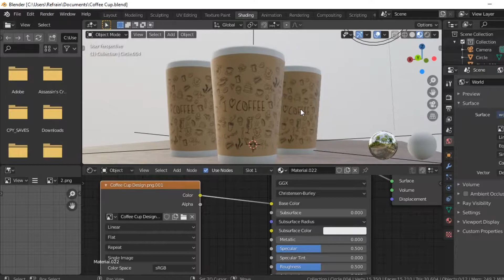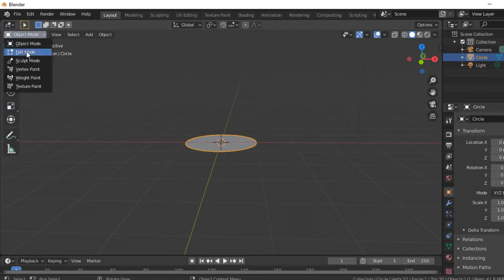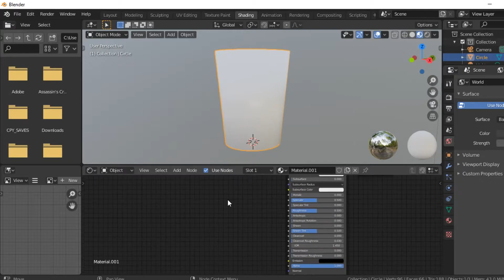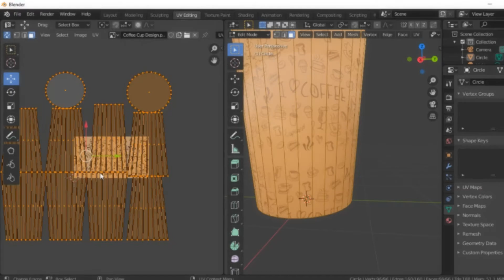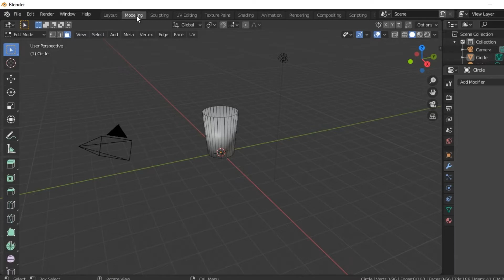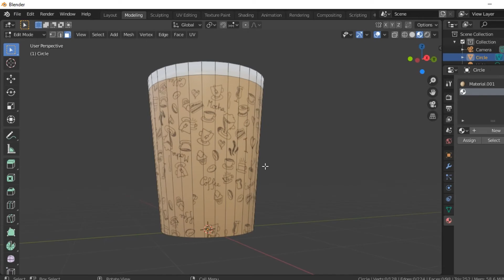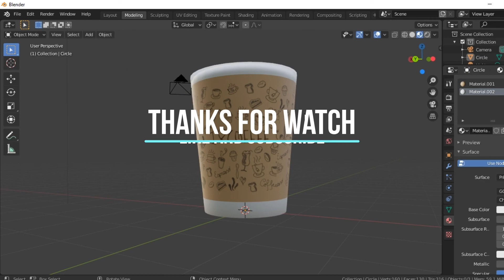Make Coffee Cup in Blender 2.8 - Lazy Tutorial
Okay, here I make a tutorial how to make Coffee Cup, it's easy to follow, very learnable for newbie blenders